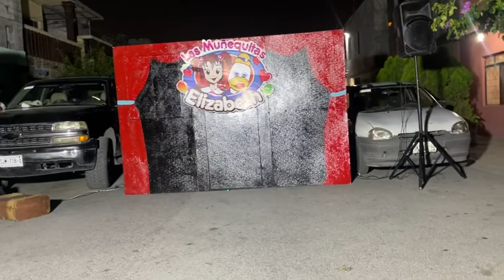SHOW PLANETA IMAGINARIO CON MUÑEQUITAS ELIZABETH 8120291603 8131254045